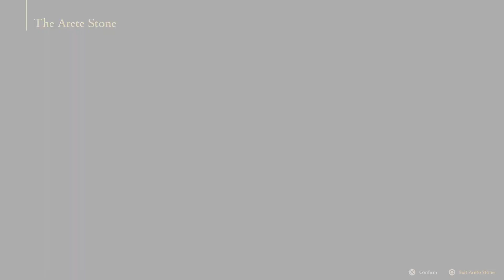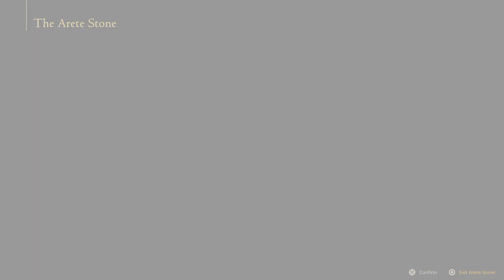FINAL FANTASY XVI | Exploring the New Hideaway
FF16 Not much to say about this one tbh.